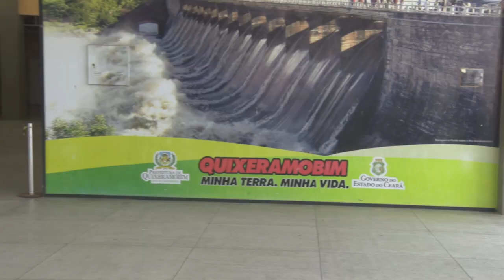SerTão TV acompanha retorno de transporte intermunicipal na região